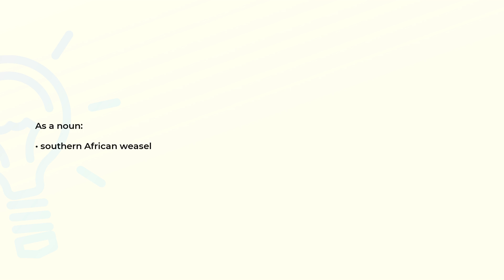What is the meaning of the word MUISHOND?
Definition and spelling of the word MUISHOND.

(00:00) Intro
(00:08) As a noun
(00:14) Spelling

As a noun (00:08):
• southern African weasel